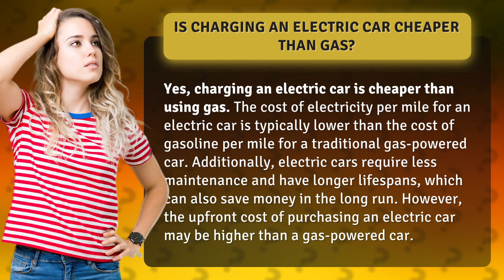Is charging an electric car cheaper than gas?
Are you tired of shelling out big bucks at the gas pump? Well, we have some good news for you! In this video, we answer the burning question on everyone's mind: is charging an electric car cheaper than gas? Spoiler alert: the answer is a resounding YES! We break down the cost of electricity versus gasoline per mile and show you just how much money you could be saving by making the switch to an electric car. Plus, we'll even throw in some bonus tips on how electric cars require less maintenance and have longer lifespans.